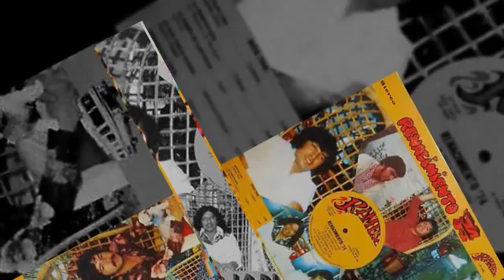RENACIMIENTO 74 matilde lina